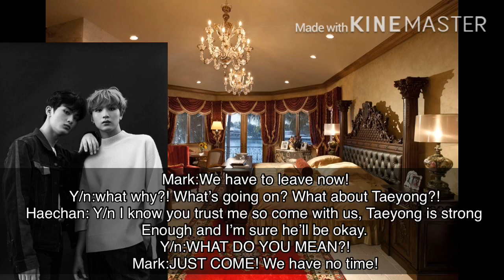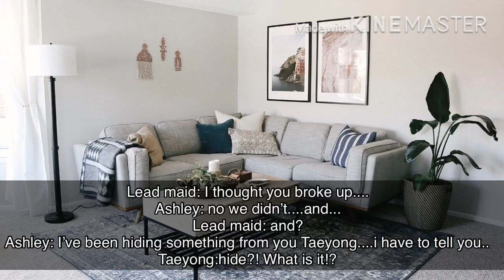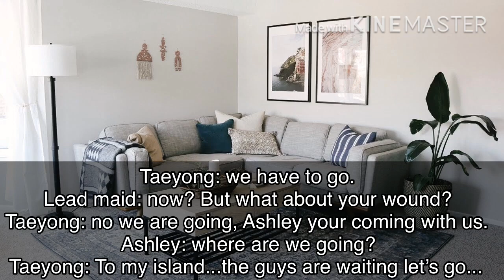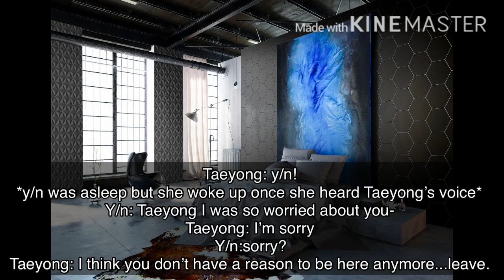NCT Taeyong “Crazy Over You” FF {ep8}